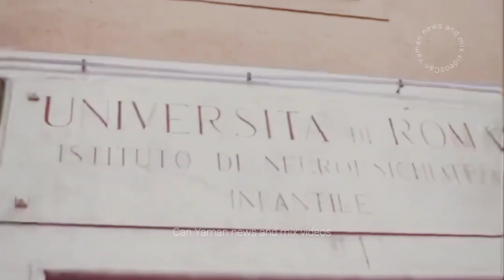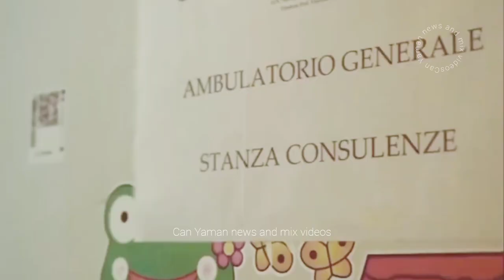Can Yaman has a soft heart for the children Foundation.